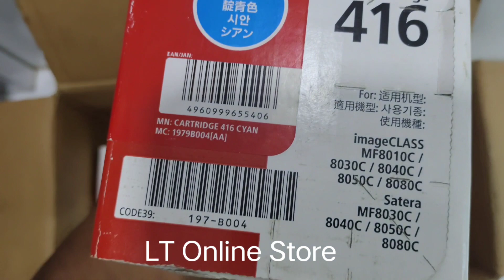Canon 416 Cyan Toner Cartridge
Brand: Canon
Model no.: 416
Generic Name: Toner Cartridge
Product: New
Colour: Cyan
Warranty: 1 year
Volumetric Weight: 1.50 kg
Product description : Canon Cartridge 416C Cyan Toner Cartridge

Part Number : Cartridge 416C

Compatibility Printer :

Canon MF8030 / MF8050cn Color Laser Printers

Yield : 1,500 pages*